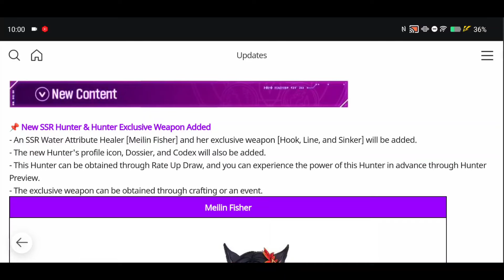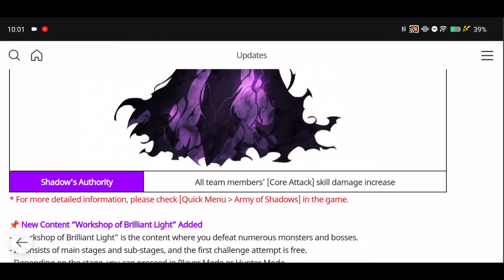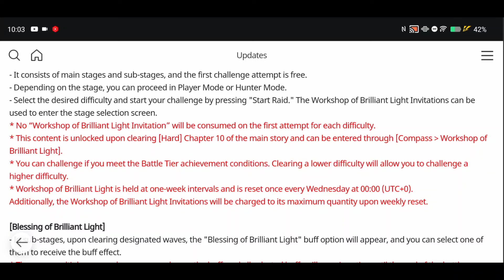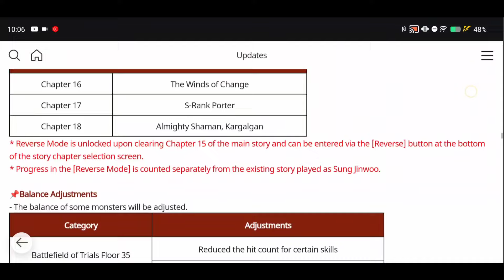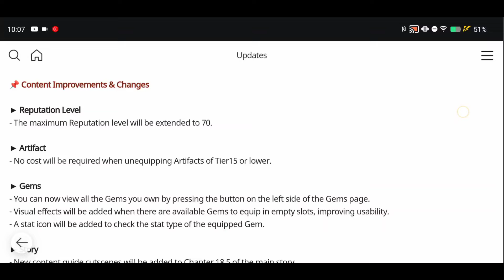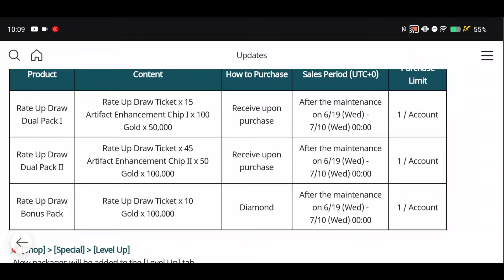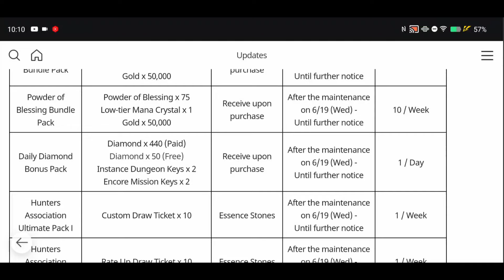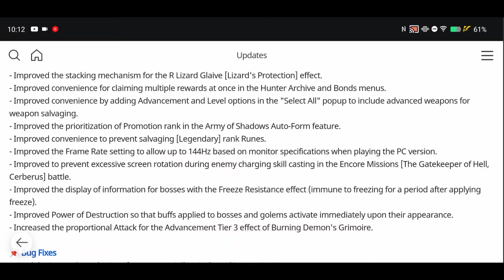THIS IS THE BEST UPDATE YET! TUSK SHADOW Free? Jinwoo Lv.80 Rewards & More! - Solo Leveling: Arise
Working Codes:
WORLD1STLEVELUP